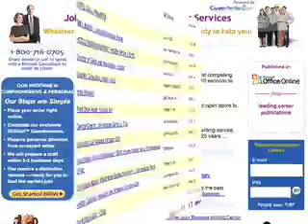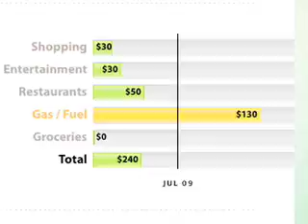The Smart Show Episode 232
"Schmooze or Lose" segments:

1) Job interview tips

2) Resume blasting

3) Headhunters revealed